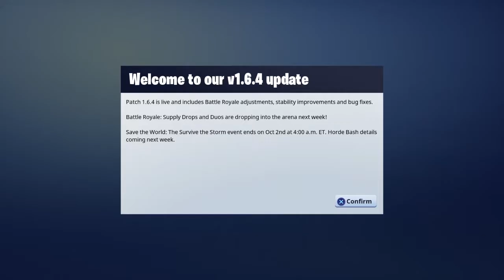What Even Fortnite Gameplay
Thumbnail Editors Instagram: cyber_you.corp

Friends

PlayStation 4 User Add Me ;) : ZoNe_Code

Leave A Comment On Ideas You Have For Me To Do Such As Games And Things To Do In Games And Suggest Better Softwares For Me!!